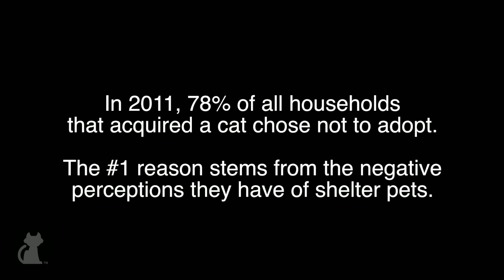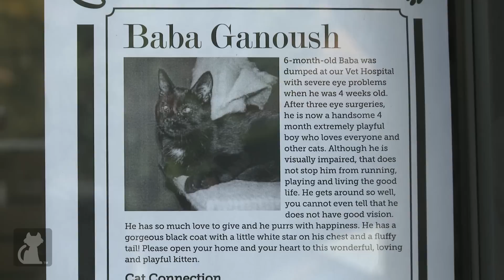Baba the Blind Cat - Tails of Hope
Babaganoush was born blind but even with many factors against him he finds the perfect family.

Babaganoush was rescued by Cat Connection who knew being a blind, black cat would make him difficult to adopt.  Rianna was intent on getting a dog for her household when she met and fell in love with Baba.  And the family couldn't be happier.

Cat Connection is a no-kill facility, keeping all animals until placed. All animals live at our cattery or within one of our foster homes until placed.

Special thanks to Cat Connection.

Segment Producer: Dawn Poomee
Associate Producer:  Anna Dean, Matt Pagourgis
Editor:  Dawn Poomee
Titles:  John Borges